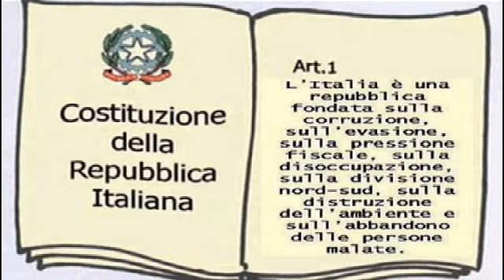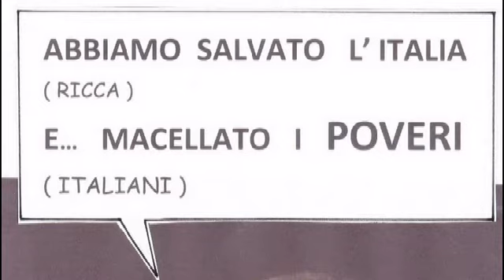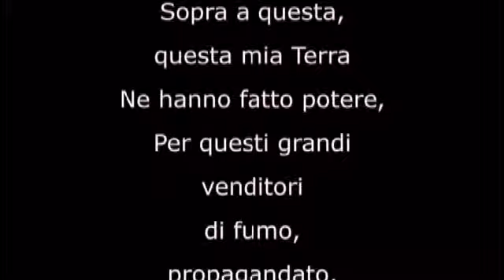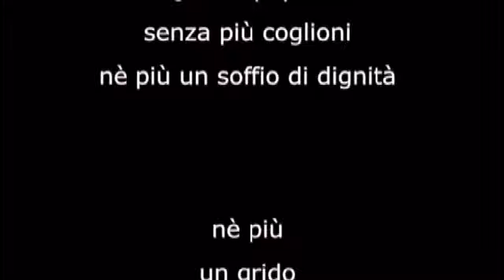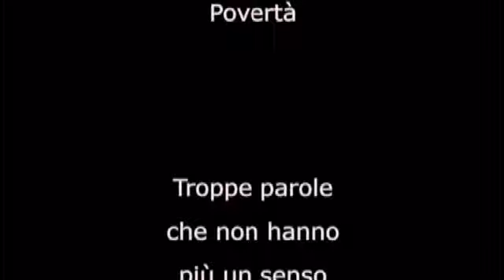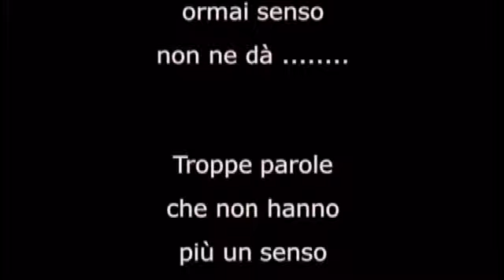Claudio Girotto e Massimo Dal Frà - Fango - Le Mie Canzoni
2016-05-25 - Il ns grido. FANGO, ogni giorno piove su questa Terra, ogni giorno piove su questo Popolo, ogni giorno FANGO, FANGO, FANGO.